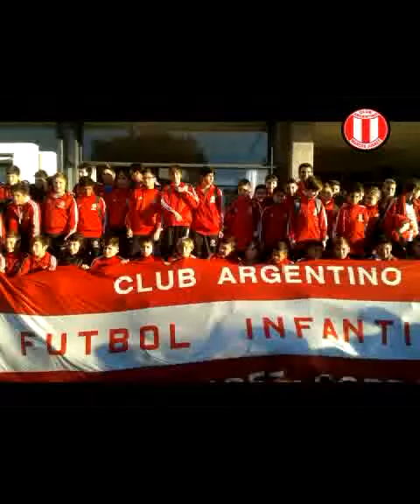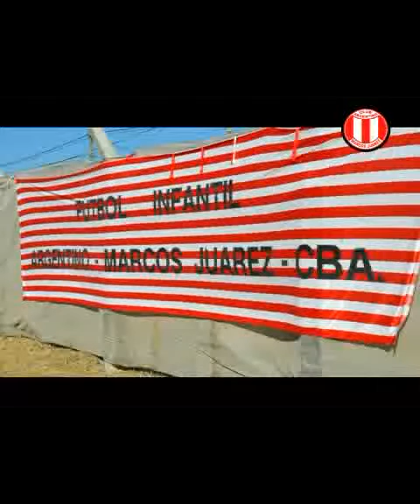Futbol infantil Salta